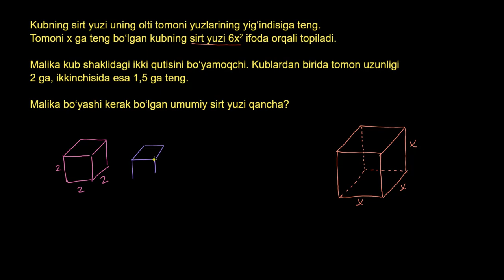Oʻzgaruvchili ifodalar qiymatini hisoblash: kublar | Boshlangʻich algebra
Bu darsimizda biz oʻzgaruvchili ifodalar qiymatini hisoblashni oʻrganamiz.

Xuddi shu darsni ingliz tilida tomosha qiling: youtu.be/I9eLKDbc8og